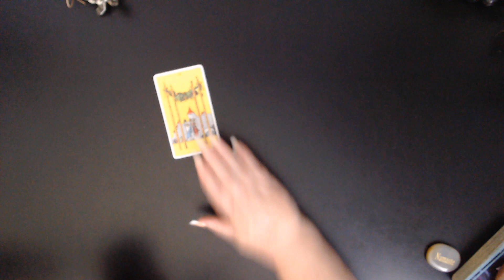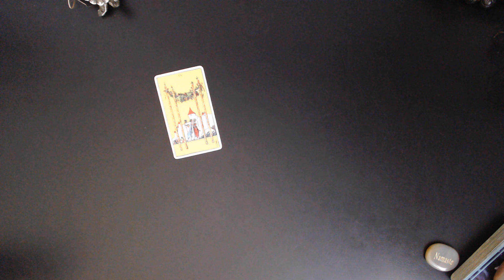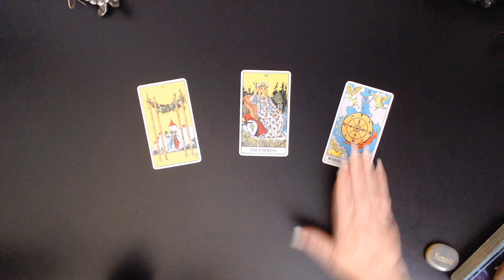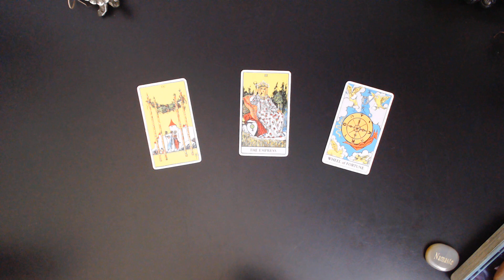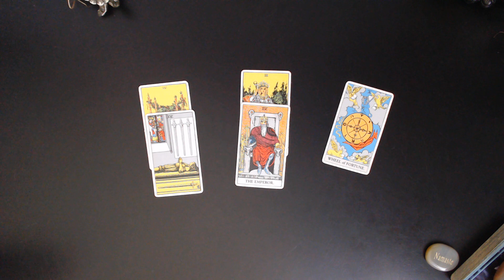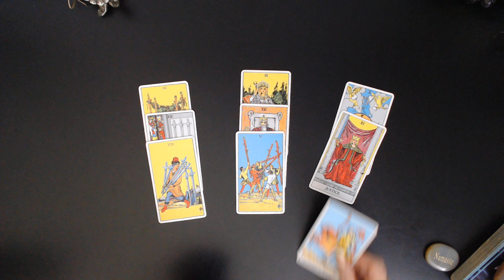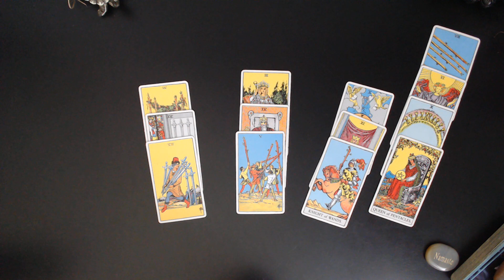CAPRICORN♑ Time To Enjoy Your Accomplishments 😊AUG 28/ SEPT 3 2023